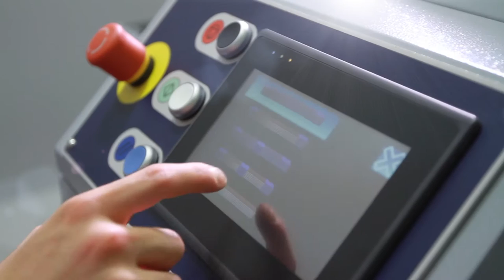Robopac horizontal machines range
Gamma Orizzontale Robopac, per imballo a spirale con film estensibile di prodotti di forma allungata.